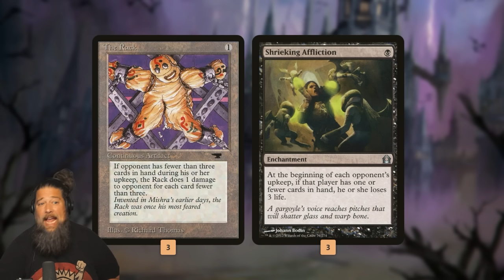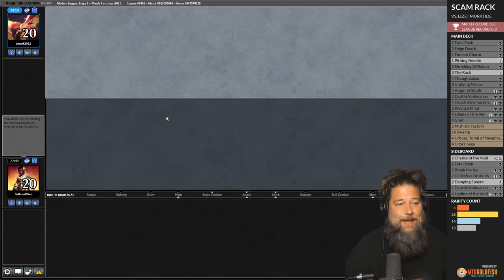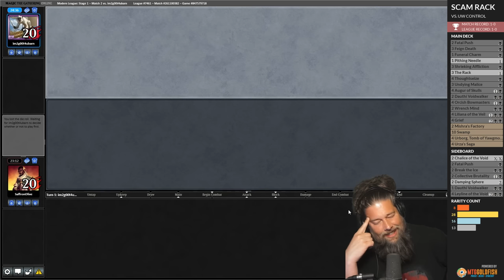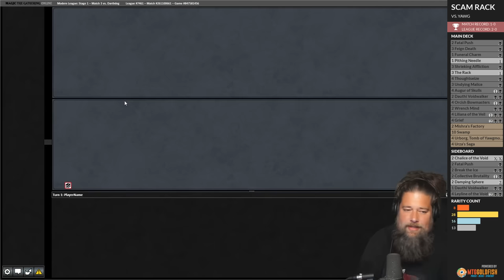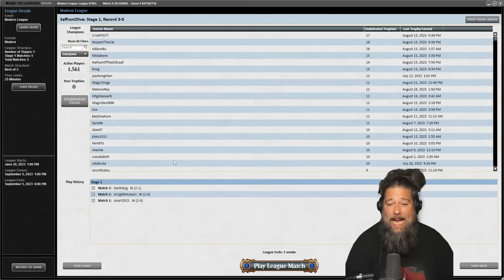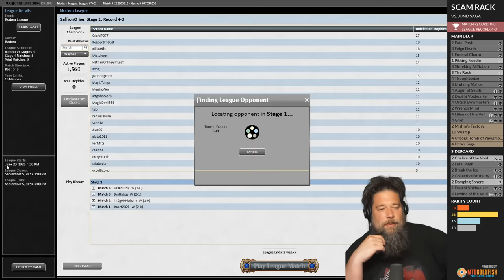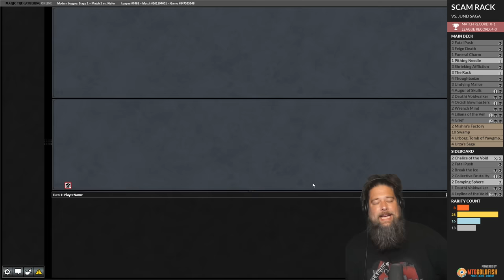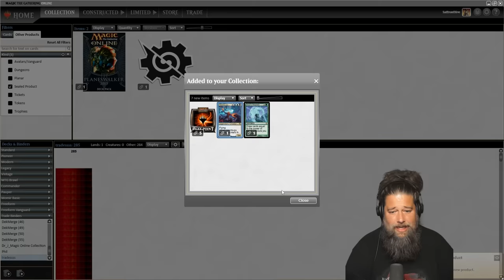Is 8 Rack a Scam Now? | Modern MTG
8 Rack is an iconic Modern archetype but it hasn't been good in years. Can a unique scam plan involving former Pauper all star Augur of Skull let the deck compete in 2023?

0:00 Start
3:31 Games